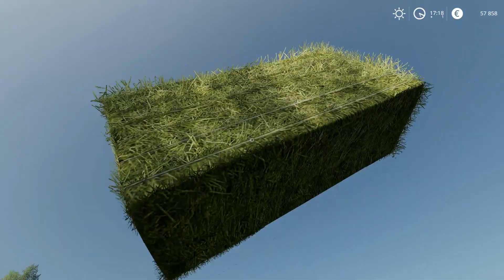Farming Simulator 19 SK CLAAS a Mercury Farm Nákup koní, vybavenia a nosenie balíkov sena v rukách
Sťahujem zo stránok - fs19.lt a zo záložky MODS v hlavnom menu hry.
MODY:
1. FS19_HudHide
2. FS19_FastForward6K
3. FS19_HorseHelper
4. FS19_SpeedPlayerMod
5. FS19_fillTypeMassAdjustmentRealistic
6. FS19_placeableRefillStation
7. FS19_disableVehicleCameraCollision
8. FS19_guidanceSteering_dev
9. FS19_maxweightpickup
10. FS19_mercuryFarms - mapa
11. FS19_brickstonestilesheds
12. FS19_Fence_Placeable
13. FS19_PlaceableSolarPanels
14. FS19_realDirtColor
15. FS19_Woodengatesstonewall
16. FS19_rootCropStorage
Používam volant Thrustmaster T150